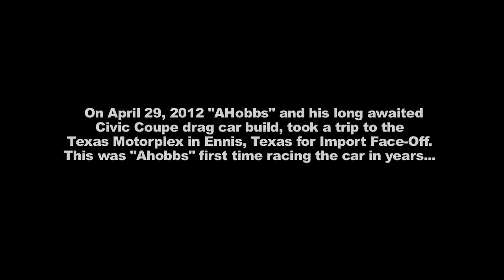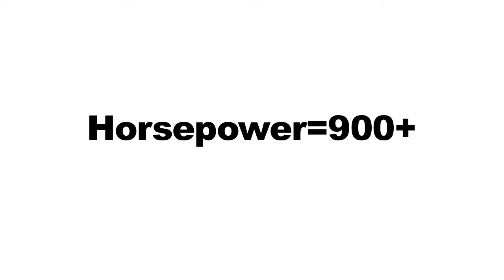Ahobbs Racing at Texas IFO 4.29.01- AutoLife TV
On April 29, 2012 "AHobbs" and his long awaited Civic Coupe drag car build, took a trip to the Texas Motorplex in Ennis, Texas for Import Face-Off. This was "Ahobbs" first time racing the car in years...
It's been a long time since the build began. Ahobbs has had the "best of the best" supporting, helping, and backing him during his journey. With many people doubting him along the way, it is great to see the car running and him behind the wheel. This just goes to show, if you put your mind to something and commit, anything is achievable.
Footage provided by Ahobbs Racing
Edited by Brandon Mc.